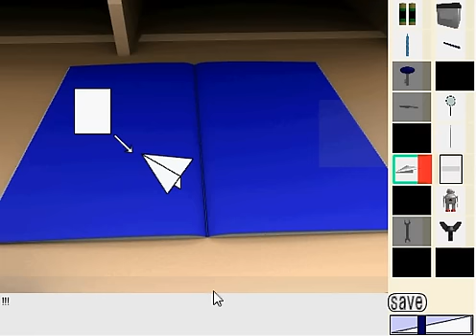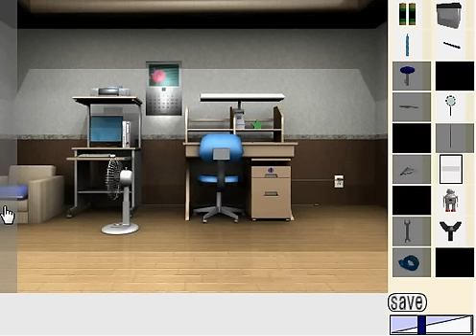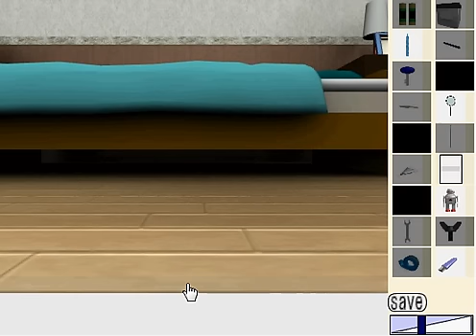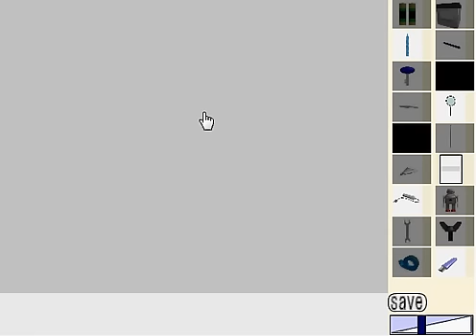Room Escape 3 Walkthrough Video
Keep up to date on today's best escape games and get our "Weekly Top 10" update on our